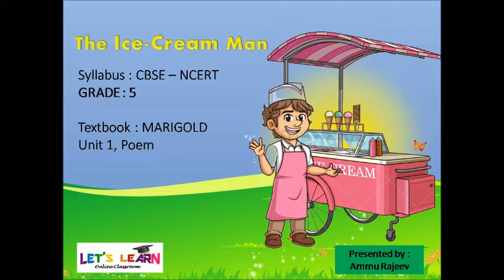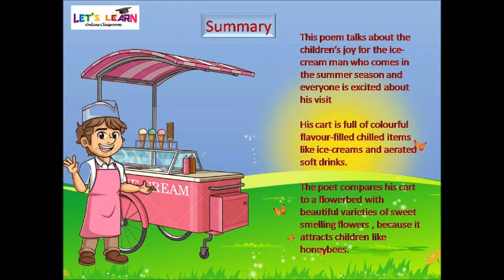THE ICE CREAM MAN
NCERT - Marigold : class 5